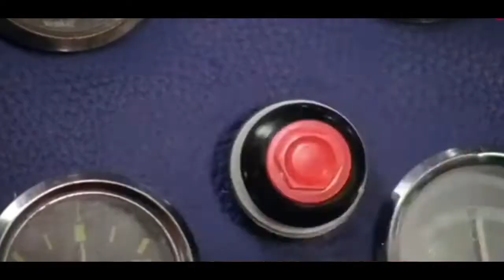aapke samne bada sa red button hai meme new latest meme no copyright download link in description 😘.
KEYWORDS 🗝️

NO COPYRIGHT MEME
NO COPYRIGHT TEMPLETES
SHORTS MEME
SHORTS MEMES
SHORTS TEMPLETE
SHORT TEMPLETE
NO COPYRIGHT TEMPLETE
NCS MEME
NCS TEMPLETE
new meme today
new TEMPLTEMPLETES
new viral meme today
new memes today
new viral memes today

new popular memes today
Akshay Kumar TEMPLETE
Akshay Kumar viral memes.
NEW INDIAN MEME

NEW POPULAR MEMES
NEW POPULAR INDIAN MEME
NEW VIRAL INDIAN MEME S
NEW VIRAL MEMES.

    download link ⬇️😘